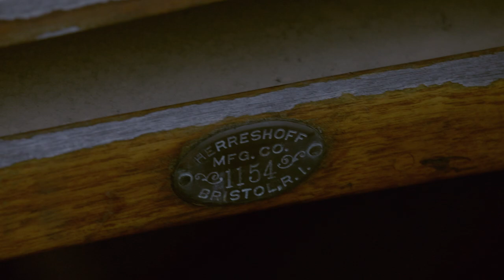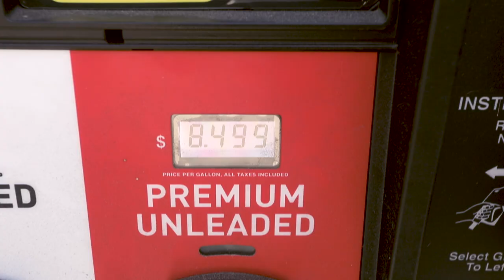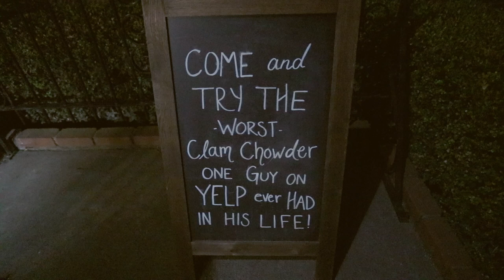BTC #07 - Andre Elam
Andre and Todd have known each other for a long time. In this episode they reconnect at the Maritime Preservation Trust and take a trip up the coast with Jason Jerousek, Spencer Walling and Pete Hilton – finding plenty of two lane one-liners along the way.
-Todd Blubaugh-

Shot + Edited by - Todd Blubaugh

Original Music by - Rocco DeLuca